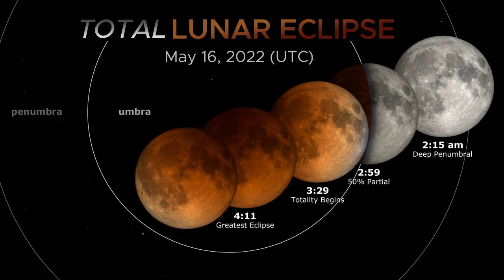Lunar Eclipse 🌕🌖🌗🌚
Path and phases of the lunareclipse may 2022 🌕🌖🌚🌕